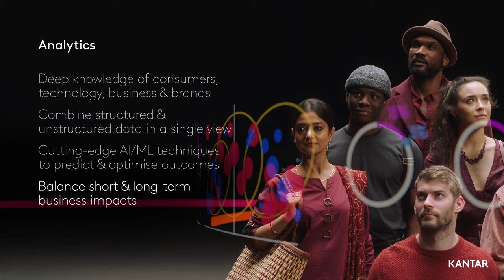Analytics from Kantar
Uncover the patterns that others can’t.

Understand consumer behaviours better and make confident business decisions.

Predict and influence behaviour with innovative technology and industry expertise.